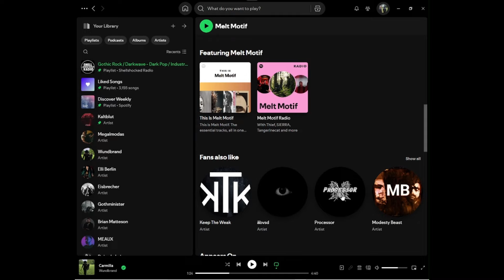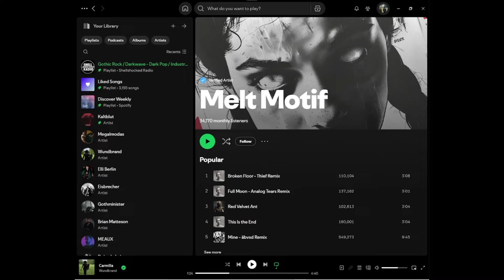Shellshocked Radio Recommendations - Melt Motif - Possessed - Dark Alternative Music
Shellshocked Radio